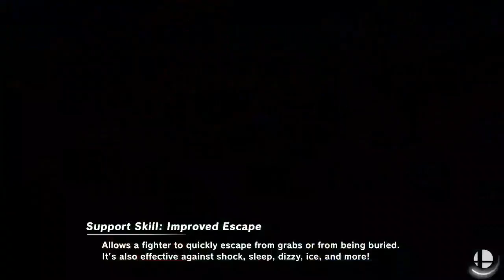Badkitty239's Discord Tourney #10 LR4 - Stormy Sensei vs Dragon75